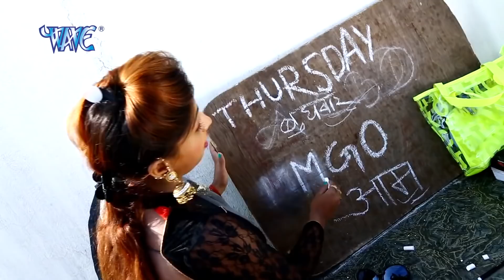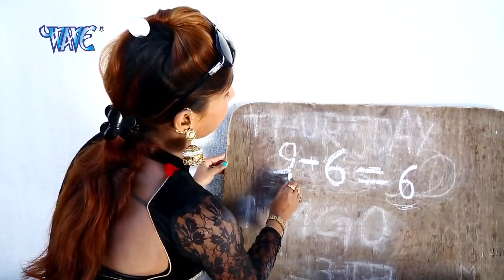इस लड़की ने किया सबसे बड़ा काम देख के होश उड़ जायेगा - मुह में डाल के - Bhojpuri Songs 2017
Album - Maidam Line Mareli
Singer -Gunjan Singh